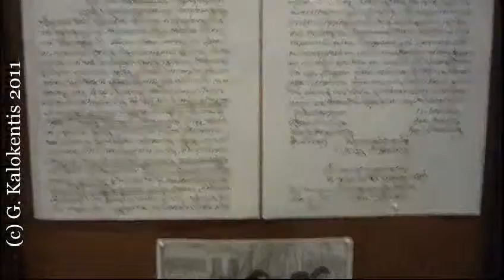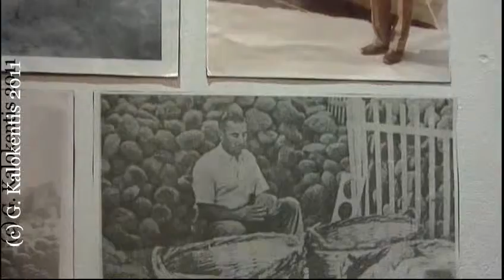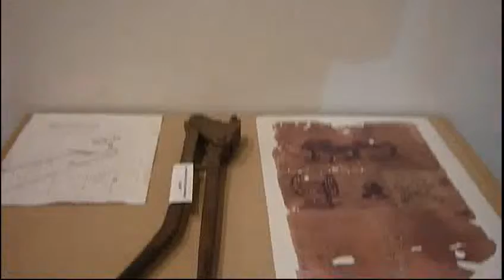Εκθεση Σπογγαλιείας Αίγινα 2011